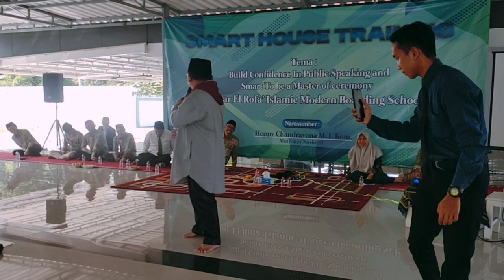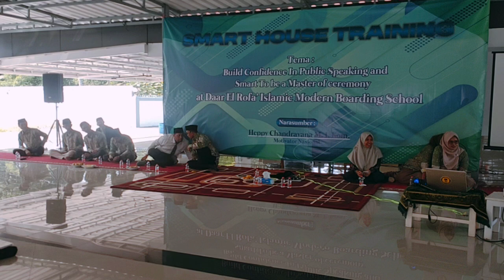SEMINAR MOTIVASI UNTUK PARA SANTRI DAAR EL ROFA BANTEN BERSAMA COACH HEPPY CHANDRA